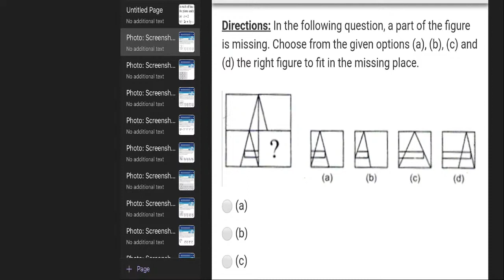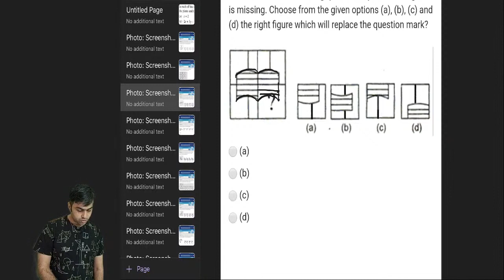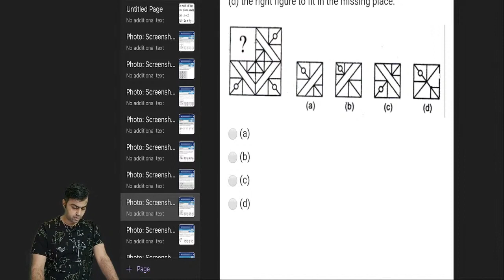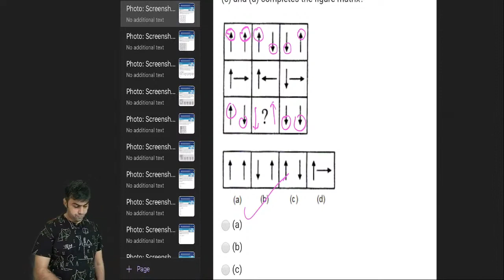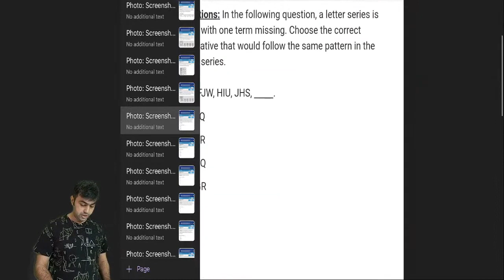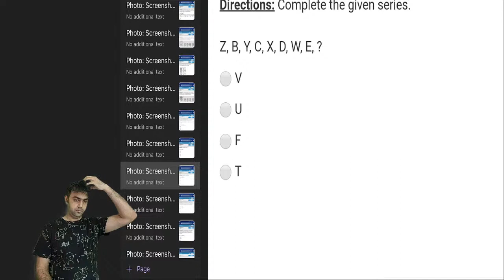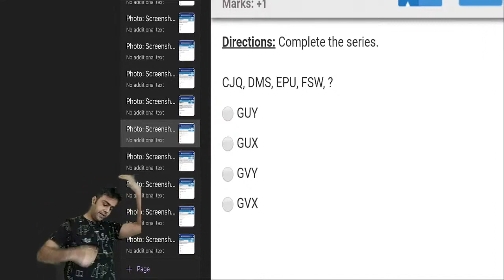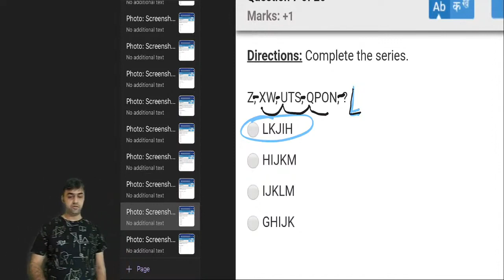FREE CSEET Logical Reasoning Letter Series Lecture Free CSEET May 2021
India's Best Coaching for CBSE 11th Commerce, 12th Commerce, 12th+CPT, 12th+CS, CA, CS & CMA Students, with a wide coverage of all topics! Visit now and crack your exams.

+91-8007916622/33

As the word “Unique”, itself suggests that we don’t believe in doing any work ordinarily, we look forward to direct all our efforts to do ordinary work in an extraordinary manner. We have always tried our best to lead on a result-oriented approach as well as creating a professional aura among the students and has always held the hand of the students while creating their lucrative career.

Ours is the best team led by Prof. Ashish Parikh who along with other faculty members; are dedicated to provide quality education for better tomorrow.